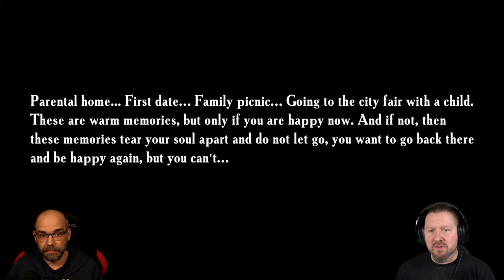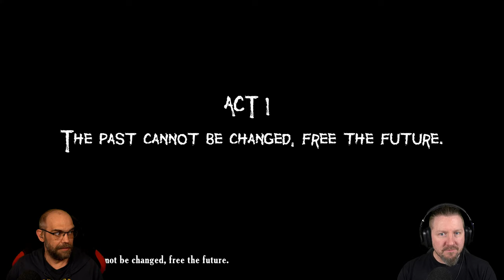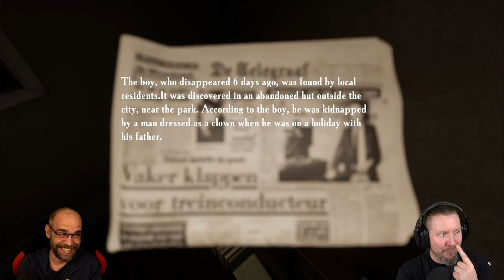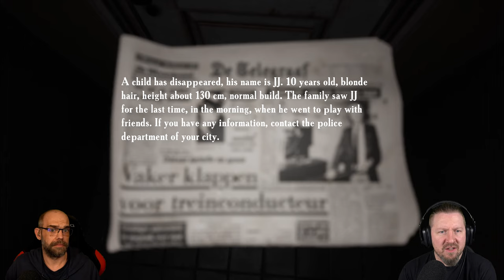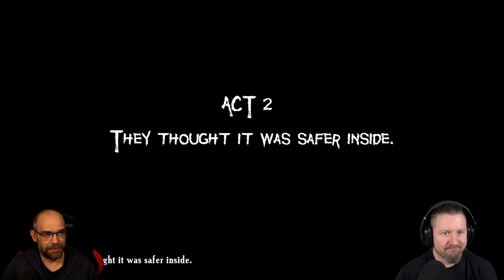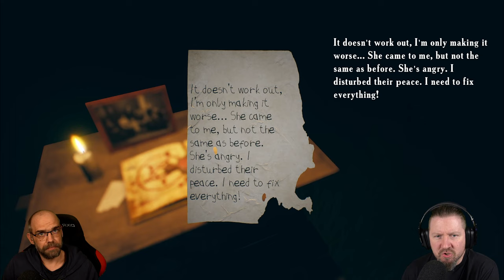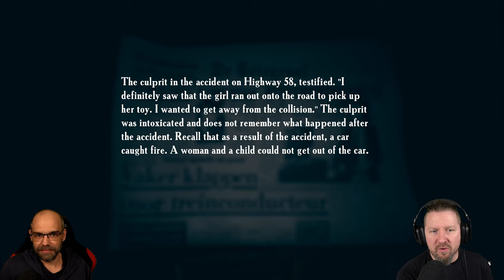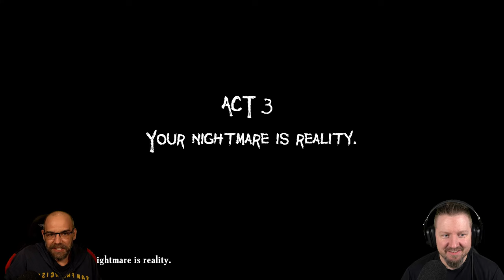Vor diesem Horror Game haben wir uns schon lange gefürchtet | FATHER´S DAY [1/3] German Let´s Play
Der Traum vom glücklichen Leben wurde zerstört, nachdem Phil seine Frau und seinen Sohn verloren hatte. Besessen von dem Wunsch, sie zurückzuholen, entwickelt er einen Plan.

"Father´s Day" ist ein psychologischer Thriller, der ein Spin-off und Prequel von "Find Yourself" ist.

▪ TITEL: FATHER`S DAY
▪ PLATTFORM: PC
▪ GENRE: Psychologischer Horror | Indie-Horror
▪ RELEASE: 2022
▪ STUDIO: EMIKA_GAMES
▪ PUBLISHER: EMIKA_GAMES
▪ Der Entwickler beschreibt die Inhalte wie folgt:

Das Spiel enthält Bilder von Gewaltszenen, die einen negativen Einfluss auf die Psyche haben können. Bitte bedenken Sie auch, dass das Spiel Szenen mit Alkohol- oder Drogenkonsum enthält. Einige Inhalte sind möglicherweise für bestimmte Altersgruppen nicht geeignet. Eine angemessene Beschränkung der Zielgruppe des Spiels wird empfohlen.